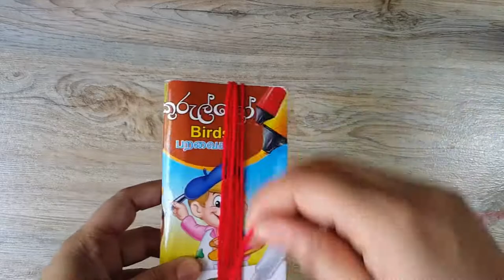woolen bird | easy woolen bird | woolen craft | wool craft | cute woolen birds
welcome to my another video tutorial of how to make this cute adorable birds from wool thread for home decorations .these bir are looking so cute and real.. you can make these at home easily..

☆watch it and try it..